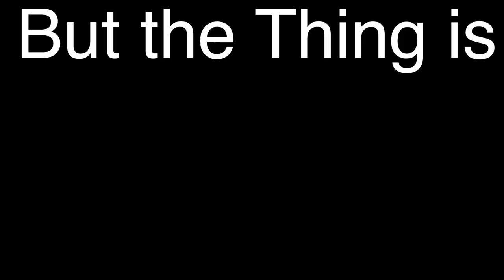Tupelo Film Festival Day 2 - Exploring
Day 2 of the Tupelo Film Festival was awesome! We met some cool people and saw some cool films! We explored the city during the day, got coffee, got kicked out of a building, got Mcdonalds, got new friends at Mcdonalds.